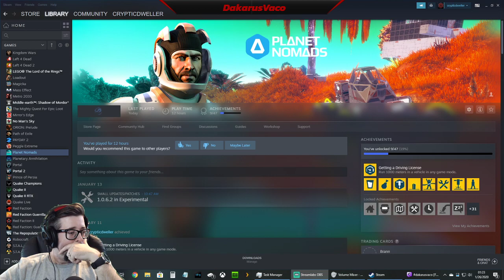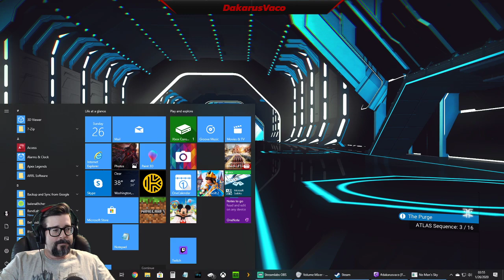Planet Nomad, Lets move around a planet